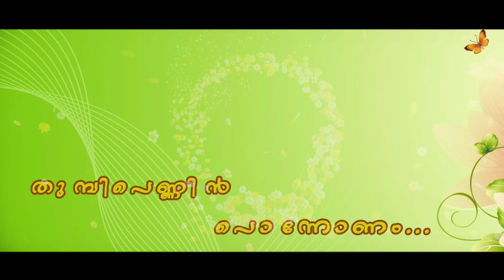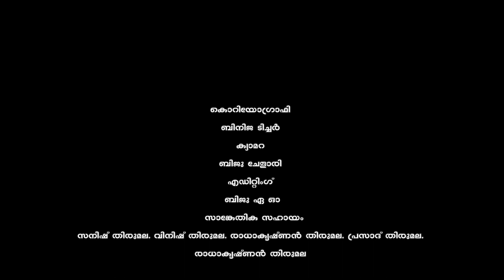Thumbipennin Ponnonam | തുമ്പിപെണ്ണിൻ പൊന്നോണം | Mannur Prakash | Ambili Nishod | Onam Musical Album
Watch Thumbipennin Ponnonam | തുമ്പിപെണ്ണിൻ പൊന്നോണം | Mannur Prakash | Ambili Nishod | Onam Musical Album

Lyrics & Direction : Haridas Pullum Kunnu
Music Director : Mannur Prakash
Singers : Mannur Prakash & Ambili Nishod
Production Controller : Pradeep Kumar Pottappadi
Production Manager : Ajeesh T K
Camera : Biju Chelari
Editing : Biju A O
Choreography : Binija Teacher